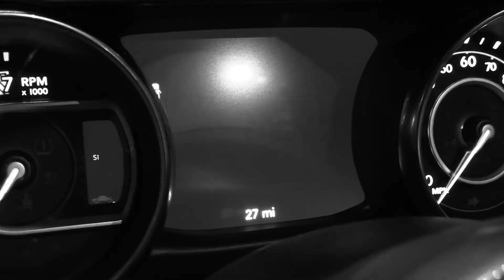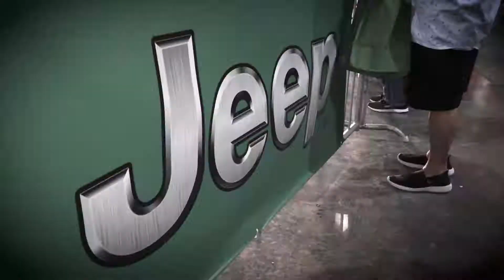Dia Nacional JEEP 2019 - Resumen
Actividad celebrada en el Centro de Convenciones de Puerto Rico. El test drive mas grande bajo techo. Presentando la nueva JEEP Gladiator.